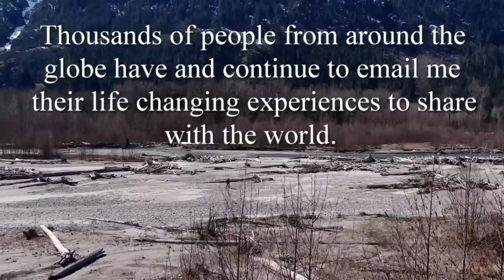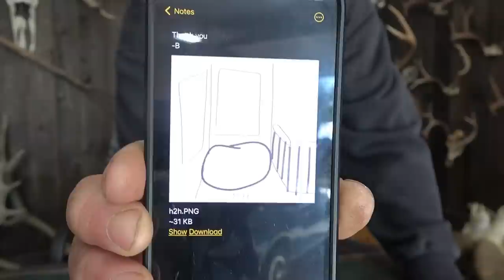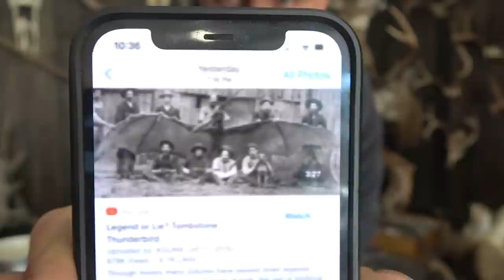A Police Officer Comes Forward And A Sad Ending To A Familiar Story